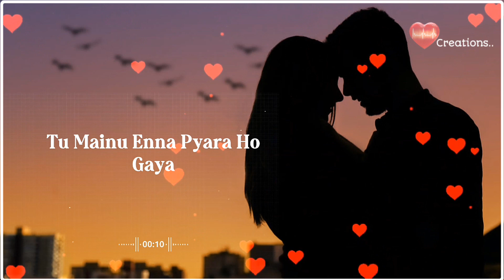Beautiful Trending WhatsApp States Lyrical Black screen Video in Telugu By Sai Editz and Creations..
tags:.